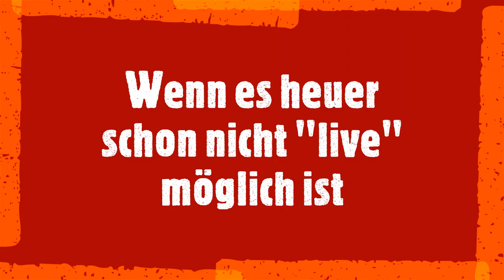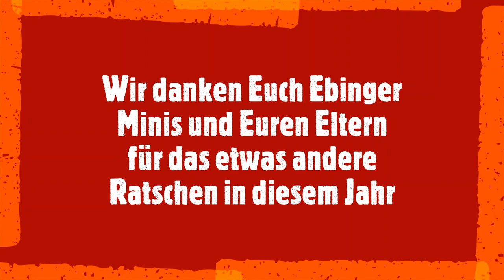Ebinger Ministranten beim Ratschen 2020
Weil heuer nicht "live" geratscht werden kann, haben sich die Ebinger Minis etwas für  unsere Gemeinden einfallen lassen. Unsere Minis wünschen Ihnen gesegnete Kar- und Ostertage.